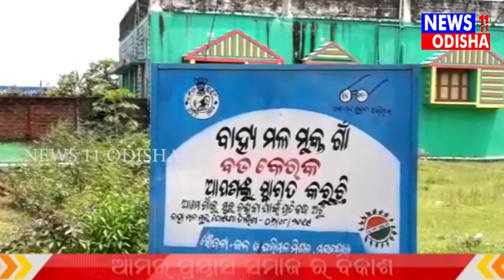ଗାଁ କୁ ଭଲ ରାସ୍ତା ଟିଏ ନଥିବାରୁ ରୋଗୀ ଆଣିବାକୁ ଯାଇ କାଦୁଅ ରେ ଫସିଗଲା ୧୦୮ ଆମ୍ବୁଲାନ୍ସ ।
ଗାଁ କୁ ଭଲ ରାସ୍ତା ଟିଏ ନଥିବାରୁ ରୋଗୀ ଆଣିବାକୁ ଯାଇ କାଦୁଅ ରେ ଫସିଗଲା ୧୦୮ ଆମ୍ବୁଲାନ୍ସ ।...29//Agust//2020// news11Odisha youtube.com youtube.com youtube.com